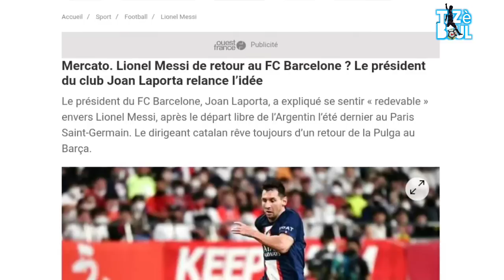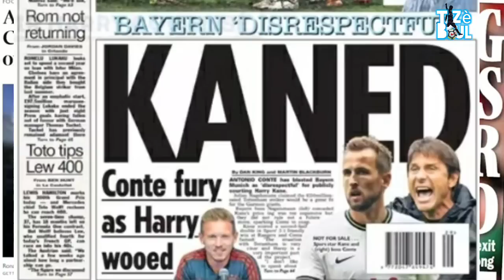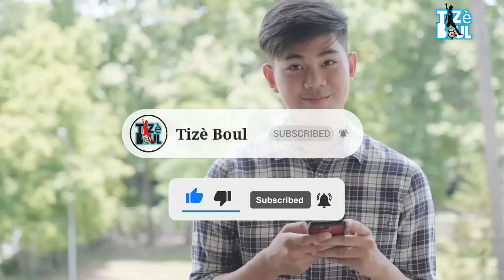Ancelotti satisfè malgré defèt e wè Real sa pi bon ke ane pase |Raphinha pase a laksyon |Messi, Cr7.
Malgré defet 1 a 0, antrene merengue a carlo ancelotti kenbe kote positif la, kotel pale de match la ak effectif li, italien an ta pral deklare kotel di " bon match, bonne intensité. Mw eseye mete nouvo yo pou yo ka adapte yo ak jeu d'équipe la, sete yon match égal, mw te esye bay minit ak tout moun akoz de condition physique yo. Match la fem plezi contre yon rival ki très fort. Effectif la sere, nou gen anpil jwè. Nou gen yon pi bon effectif ke sezon pase a, intensité antrenman améliorer, se konsa ancelotti tap lage nan konferans de presse, nou kap retnu ke ancelotti pa deside ht atakan pou ede benzema e mize sou hazard jan nou t wel fel la kom atakan point an absans de benzema malgré sa ancelotti pat kache di ke real sa pi bon ke real ane pase a, nou rete pou tann sezon an si nap bay coach la rezon li ou pa.

Barcelona ki anonse real ke clasico yo pap menm jan anko. Xavi bo kote pal te fe ti pale tou men se poul te fe louage pou raphinha ak Lewandowski kotel di : nou te deja we Raphinha ki kapab fe diferans la, très dynamique,  li ka jwe sou 2 lèl yo, e rober se yon star mondial, vérité a m kntan anpil ke 2 jwè sa yo la e pral bay plus concurrence nan sommet a e nou tout pral reveye nou un peu,, se konsa xavi te déclaré.